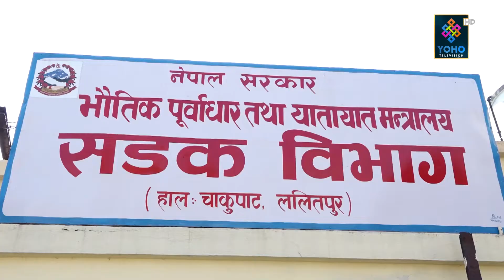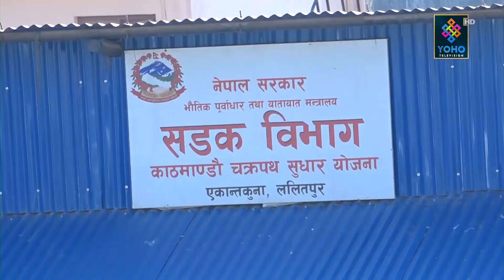बषैँदेखि बेहाल अवस्थामा रहेको काठमाण्डौंको सडकको बेहाल || YOHO REPORT || YOHO TV HD